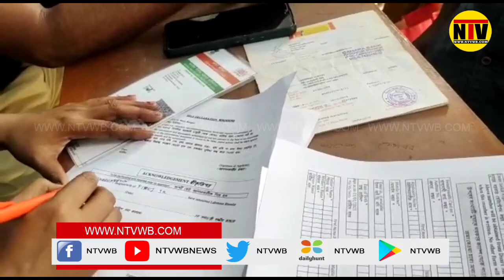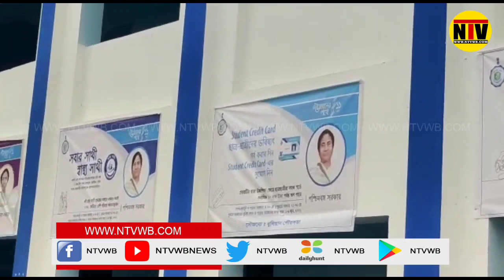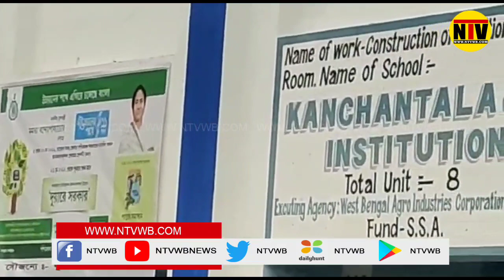রাজ্যজুড়ে আবারও শুরু হয়ে গেলো দুয়ারে সরকার